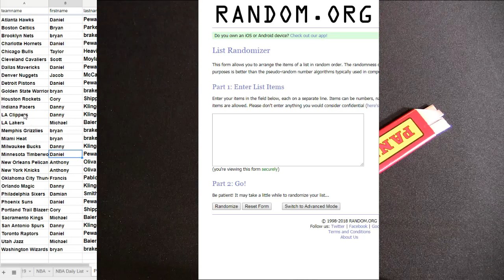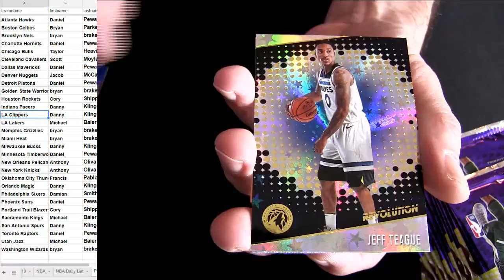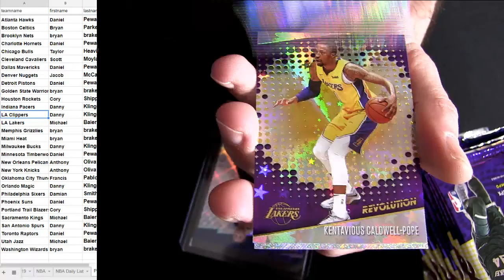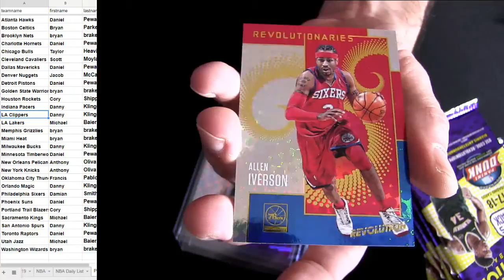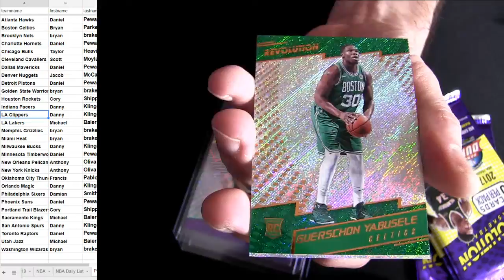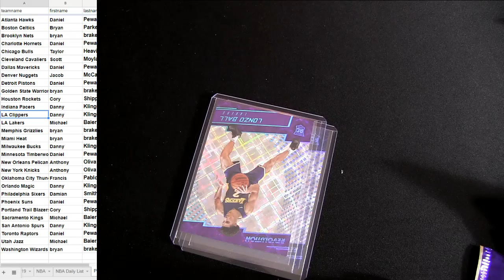17 18 SLAM #14 BK 17 18 Revolution x2